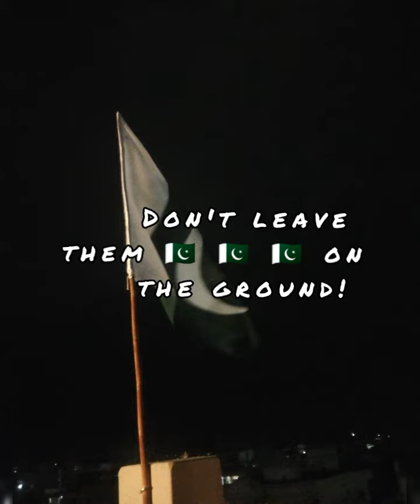dil dil Pakistan| dil ki himmat wataan|independence day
National song is a feeling towards your country. The way you sing for your country is always what you feel.
Pakistan a beautiful blessing of Allah SWT. A land of peace and unity.
The land of faith